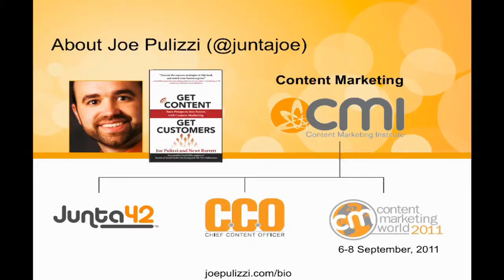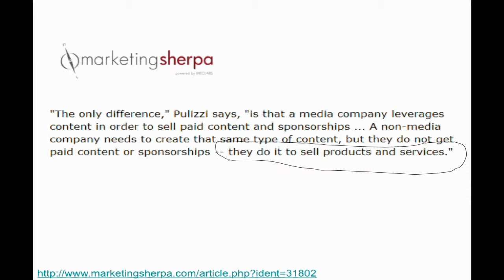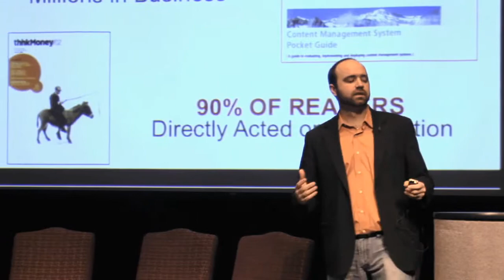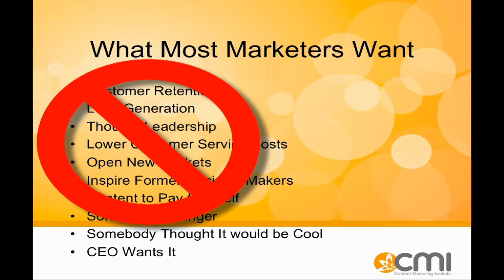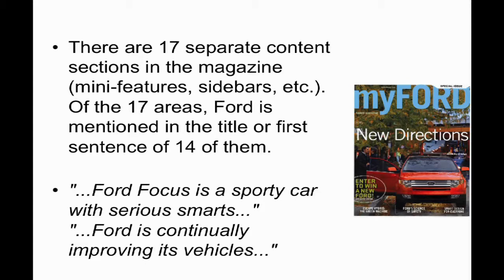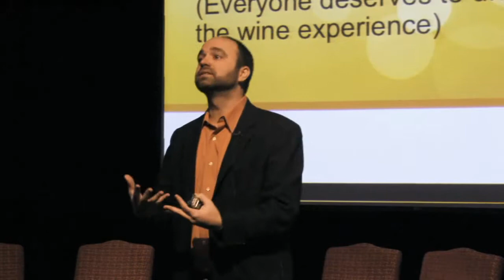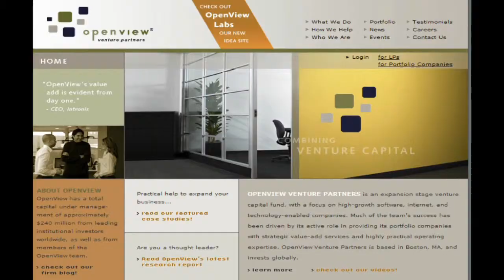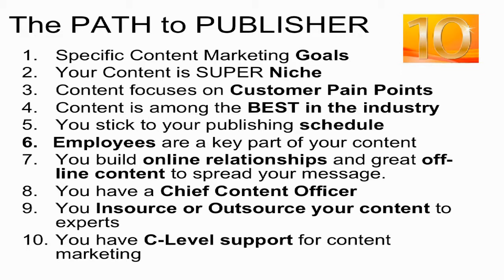Think Like A Publisher. Joe Pulizzi, Keynote Speaker (2011) Langley Center for New Media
At the Langley Center for New Media Conference 2011, Executive Director of the Content Marketing Institute Joe Pulizzi explains the idea behind the rapidly growing concept of content marketing. Pulizzi, who is also co-author of "Get Content, Get Customers" shows how companies create things like magazines, videos and blogs to position the companies as thought leaders in their areas of expertise and how this helps those companies find new customers, develop relationships with those customers and grow the company. Recorded in 2011 at the Langley Center for New Media 1st Annual Content Marketing Retreat organized by FusionSpark Media.